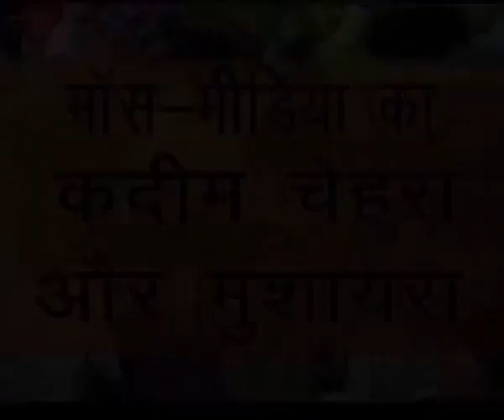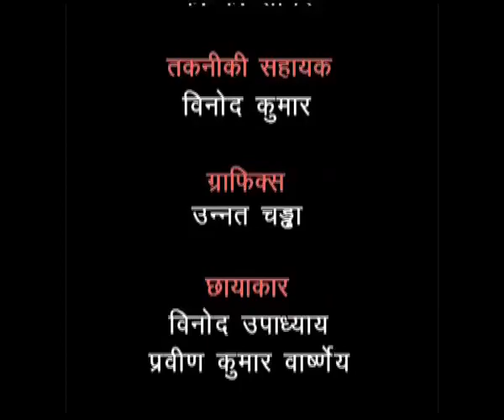मॉस मीडिया का कद़ीम चेहरा और मुशायरा Sr. Secondary 306